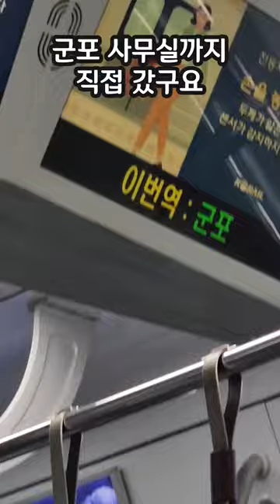인생 첫 CJ물류센터 가보았습니다...